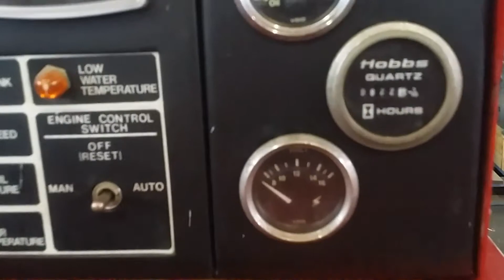50 KW Lima Generator set with Hercules G3400 Engine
Lima 50 kw genset, Natural Gas, powered by Hercules G3400 engine, DMT control system with breaker switch, 851 original hours since new. Hospital Critical Care Backup unit.